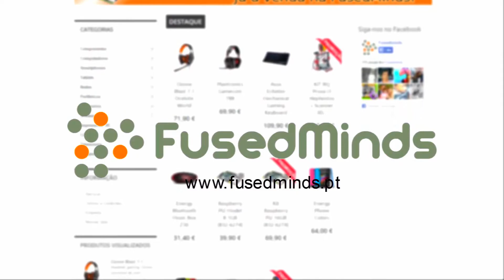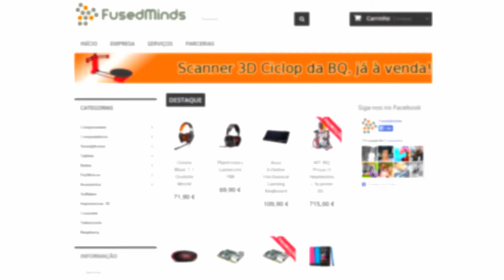UNBOXING & REVIEW | 1LIFE GAMING SERIES GP PLAYER | FUSEDMINDS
Se estiverem interessados em comprar algum produto, vão ao site "FusedMinds".

• Melhor loja para comprares periféricos gamers, computadores, etc.
(Morada da Loja: Praceta Notícias da Amadora 1E)

Se quiserem, podem fazer texturas para o minecraft, enviar as vossas melhores Kills do CS GO ou enviar golos (os golos só podem ser do Fifa 15 online), bugs e cenas engraçadas do "Fifa 13", "Fifa 14", "Fifa 15", os emails estão em baixo:

Tens alguma Skin de "CS GO" que não usas mais? podes doar no link que está em baixo! Por favor, envia as Skins que não sejam superiores a 1€

♦ Parcerias ♦

Notícias, Análises e Reviews de Gamer

Novidades, passatempos e noticias sobre FIFA

♦ Doações ♦